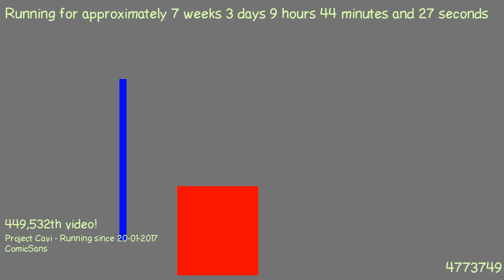1489477732 - Webdriver Cavi - H2